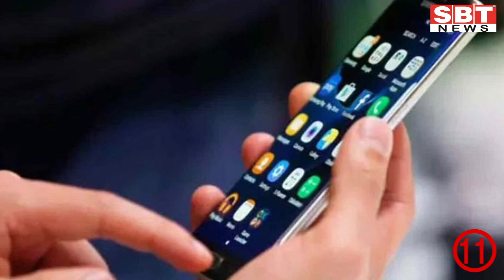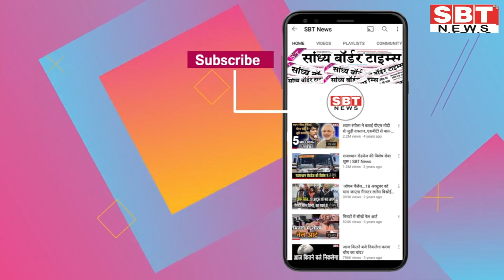2 जुलाई : राजस्थान शाम 7.15 बजे की 12 बड़ी खबरें